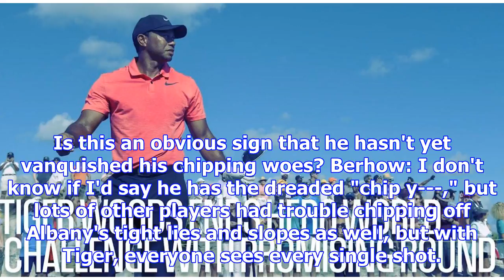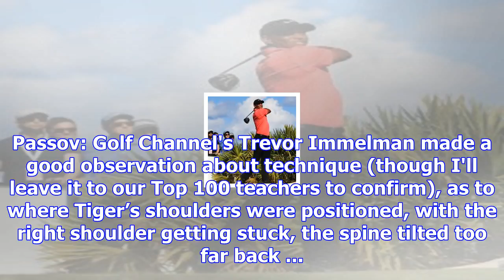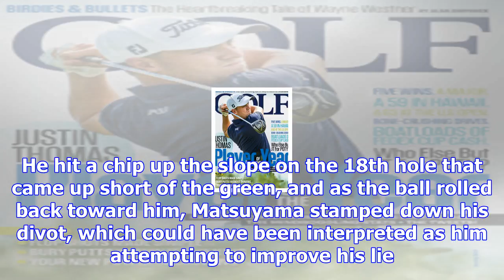Tour confidential: after tiger's successful return at the hero, do expectations change moving forwa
Tour confidential: after tiger's successful return at the hero, do expectations change moving forward?
GOLF.com conducts a weekly roundtable with writers from Sports Illustrated and GOLF Magazine. Check ...